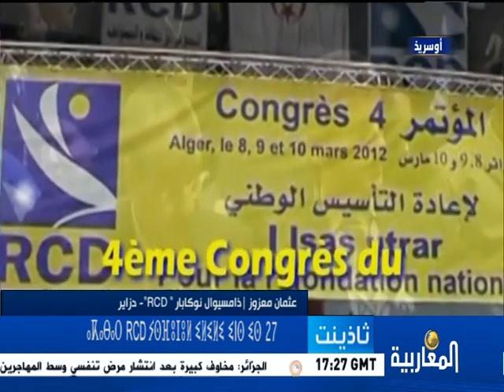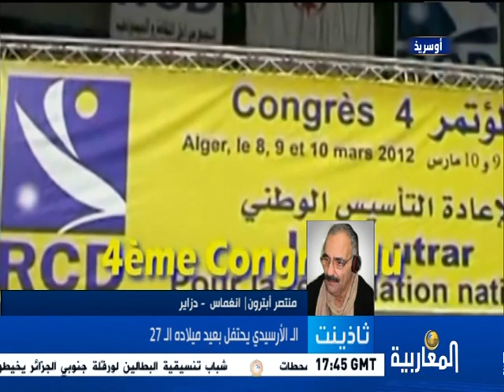Le RCD célébre son 27ème anniversaire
Thadhyent 12 02 16

Présenté par: Salim Serkhane